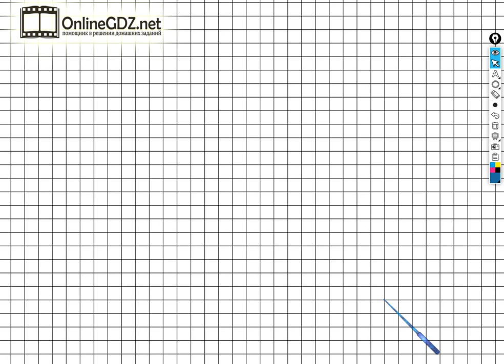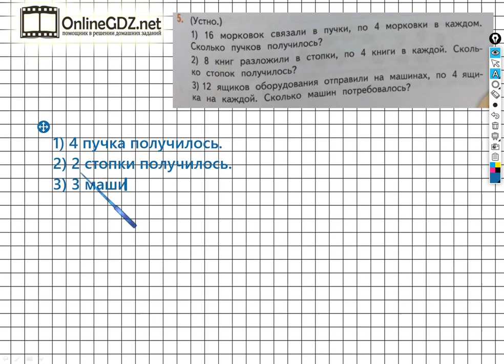Страница 91 Задание №5 - ГДЗ по математике 2 класс (Дорофеев Г.В.) Часть 1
Если хотите выполнить задание №5 на странице 91 вам необходимо уметь устно решать простые задачи в одно действие, выполнять деление двузначных чисел на однозначные числа. После просмотра нашего видео, это задание сможете выполнить за 1 – 2 минуты.